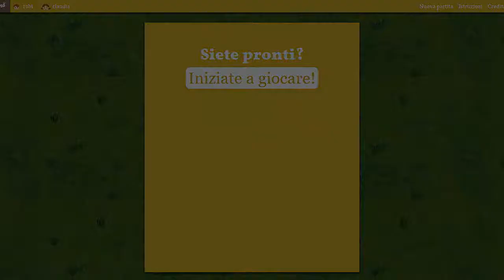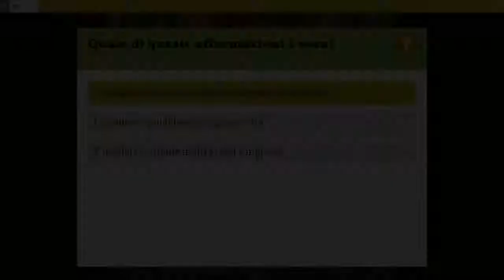Progetto multimediale e interattivo - Gara nell'Orto -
Progetto realizzato da OC OpenConsulting per Provincia Autonoma di Bolzano Alto Adige